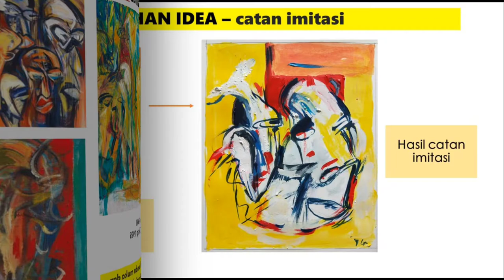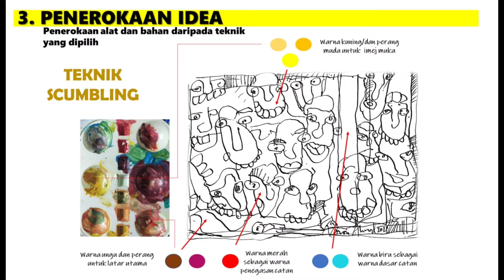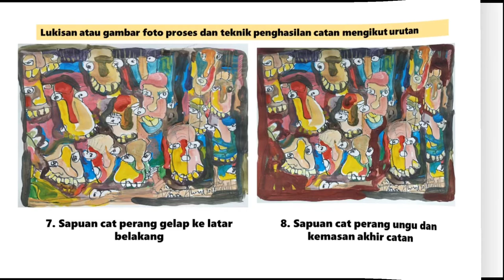Kehidupan dalam Kajian Catan Cat Minyak (Siri 3)./Oil Painting